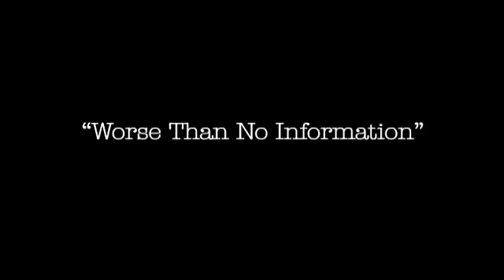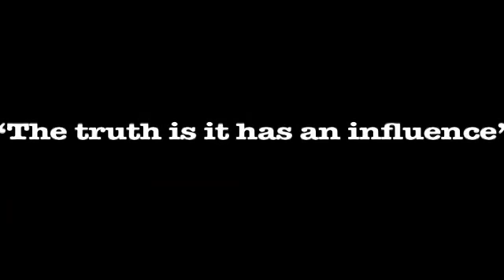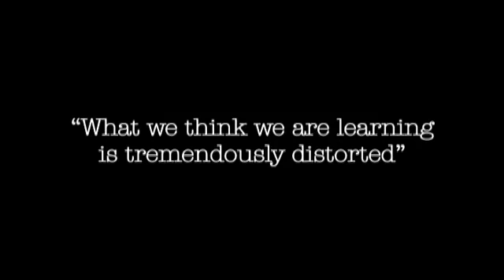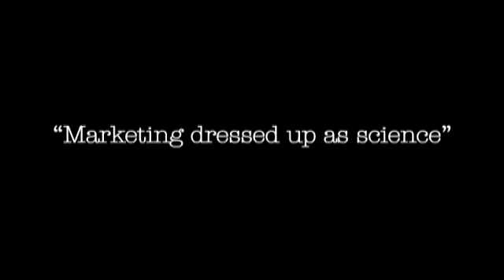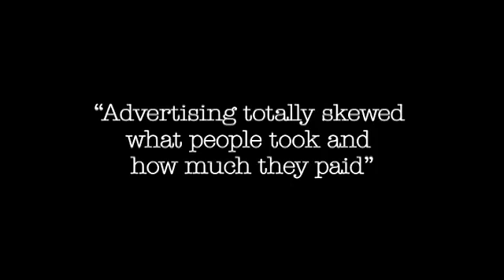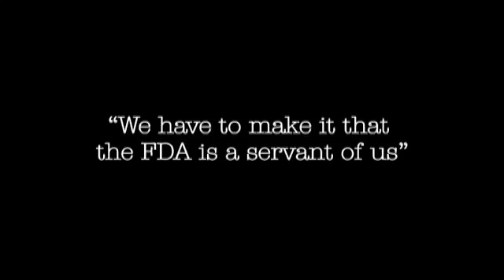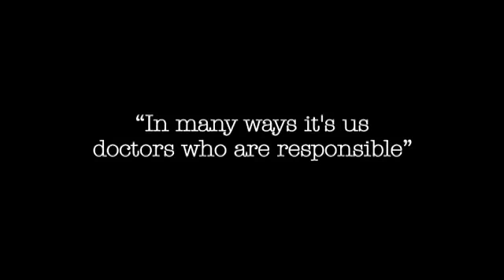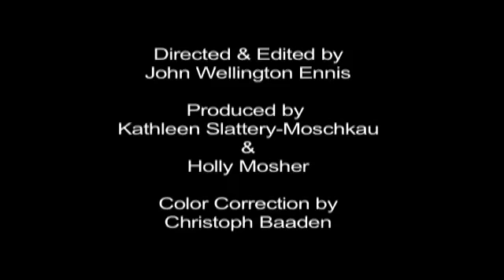Money Talks: Profits Before Patient Safety (full film)